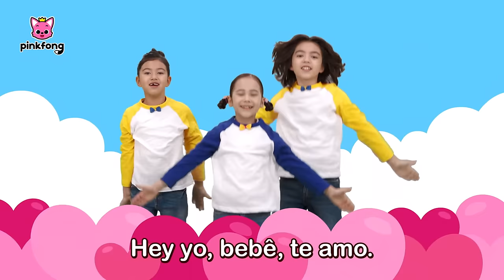[4K] Apresentando a Família Animal | Dança e Aventura | Pinkfong, Bebê Tubarão!Canções para Crianças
Você está assistindo melhor canção 'Apresentando a família animal' de 'Dança e Aventura' criada por Pinkfong!

➡️ Envia código de cupom “PPYT7FTC”

Hey yo, te amo minha família.

Sou um pinguinzinho,
me chame de ‘Chick’.
Essa é a mamãe
e esse é o papai.
Mamãe botou um ovo e eu nasci.
Papai cuidou muito de mim.

Hey yo, bebê, te amo.

Sou um bebê canguru,
me chamo ‘Joey’.
Mamãe me colocou na
bolsinha dela,
uma ervilha pequenina eu era.

Sou um Ursinho polar,
me chame de ‘Cub’.
e esse é meu irmão.
Estamos com fome,
vamos caçar.
Eu sei caçar e nadar também.